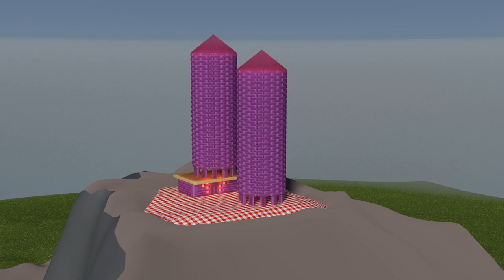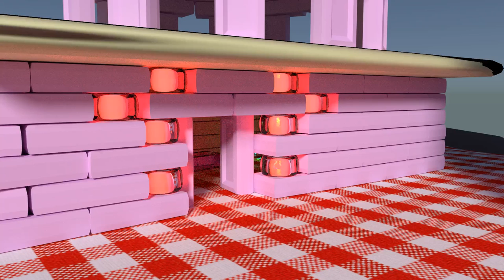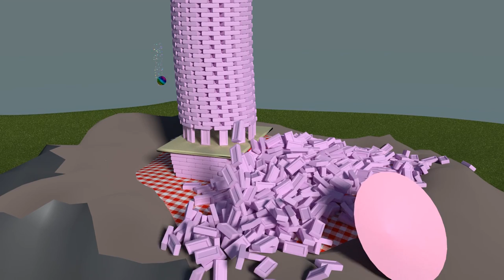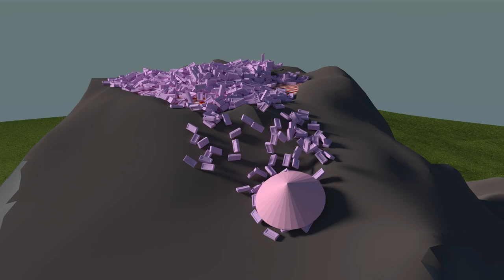PEZ Keva blox castle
this took 3 weeks to render and it looks great :D the song is from BeamNG and is not mine